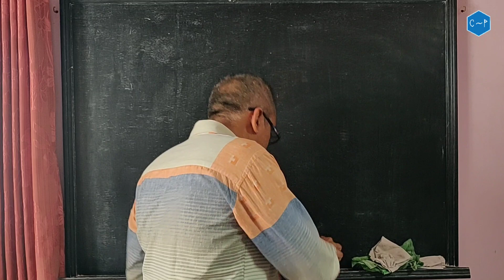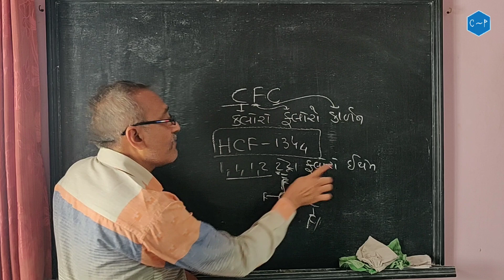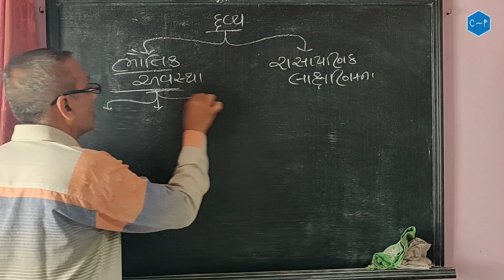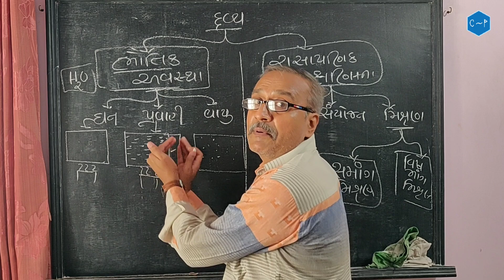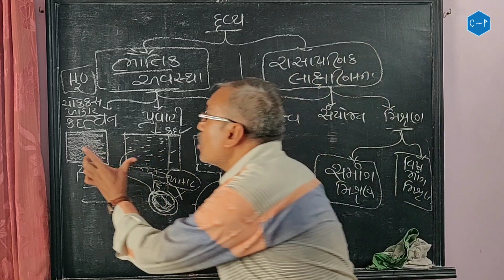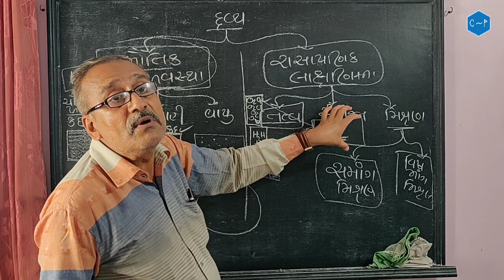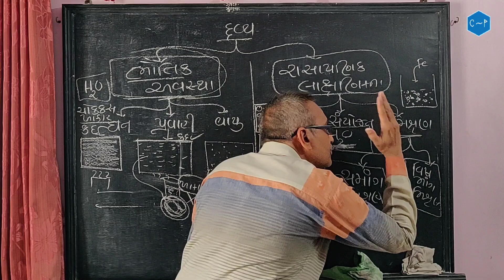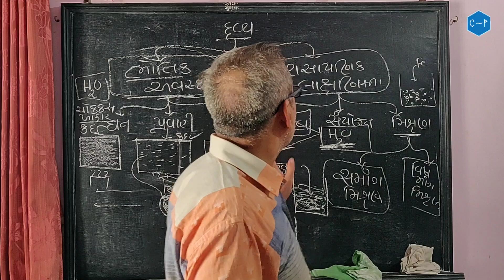Part 1| Ch 1| Nature of matter | Basic concept of chemistry | Class 11 Chemistry | NCERT | C By P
CHEMISTRY BY PRAFUL SIR.

Chapter : 1 (Basic Concept of Chemistry)
Topic : Nature of Matter
Lecturer : Praful Gajera

*** Everyday new video will be posted